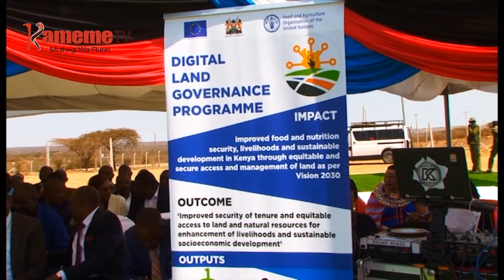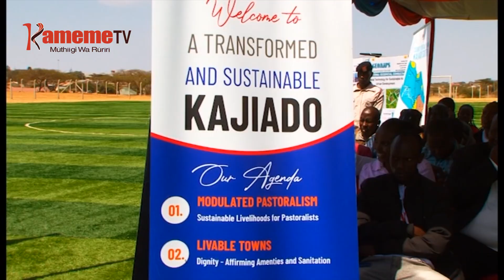Thirikari ya Kajiado kuruguria mubango wa miaka 5 wa kuramata migunda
THIRIKARI YA KAUNTI YA KAJIADO NI IRUGURITIE MUTARATARA WA MIAKA IKUMI WA KURAMATA UHUTHIRI WA MIGUNDA COUNTY-INI YA KAJIADO NA UU NI THUTHA WA AIKARI GUKORWO MAGIATURA MIGUNDA  YAO TA MBURATO CIA BIACARA NA WAKI WA MANYUMBA NA UGUO GUKUNDERIA MIGUNDA YA URIMI NA URIITHIA WA MAHIU.

NGABANA WA KAJIADO JOSEPH OLE LENKU OIGITE UGAI UYU UTHIITE NAMBERE KUHATIRIRI RURII RWA UKABII RURIA RWIKURUHANAGIA NA URIITHI.